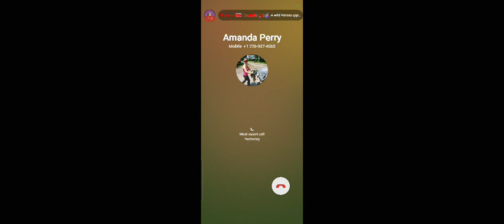first victory as ranger